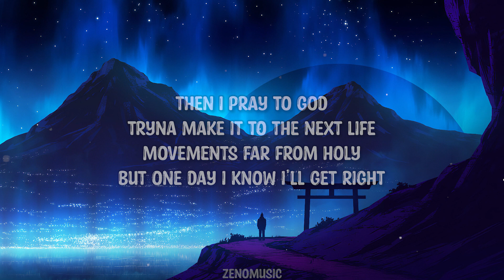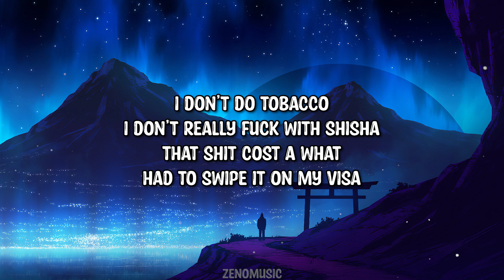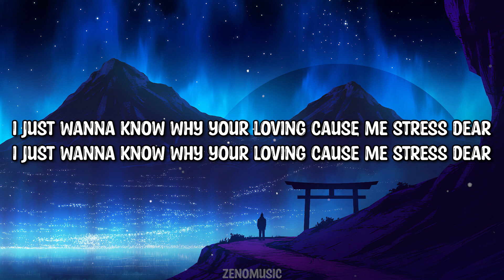YXL Ayo - Go To Sleep (Lyrics)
➤Follow: YXL Ayo

Lyrics:

I’m done pillow talking shawty go to sleep
Up till 4am almost every week
I’m so tired baby let me go to sleep
Shawty want the better things in life
I’m like damn right
She a skater girl so I gave that girl the half pipe
If you hear an UHh
It’s exactly what it sound like
I could never trust her
Cuz I heard she’s got a man right
If she coming over then I tell her cut the damn lights
Then I pray to God
Tryna make it to the next life
Movements far from holy
But one day I know I’ll get right
shawty out in Cyprus
I might make her catch a damn flight
Ay
Chicken wings and pizza
Lied up on the sofa
Now she wanna M Khalifa
Got the pack from Söze
Now we smoking sweet sativa
I don’t do tobacco
I don’t really fuck with shisha
That shit cost a what
Had to swipe it on my visa
Toxic spending habits
Mama told I should ease up
Duble graduated
Had to flex on all my teachers
Now we BMS’s
In the lab like it’s a feature
Shout out all my people who stay rocking in the east coast
Might go Ayo Zilla on a hater
I’m in beast mode
Everyday it’s in and out
Exactly how the P’s flow
No more wilding out in public
keep it on the D low
Ay
You don’t rate is that right
Pulled up to your crib
And caught you listening to Bad Guy
I just wanna know if you a hater in your past life
All these insta phonies
Living fantasy like Sci-Fi
Like how the fuck did I even get here
Must have closed my eyes
Then I woke again the next year
I just wanna know why your loving cause me stress dear